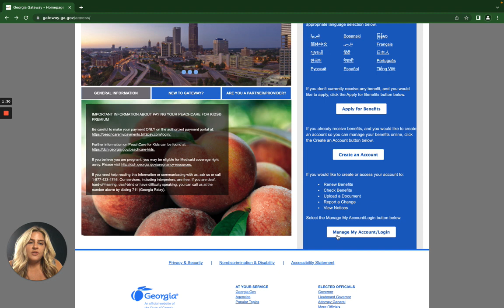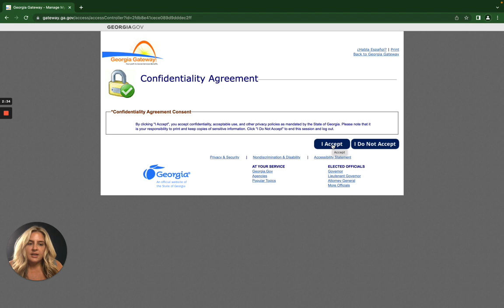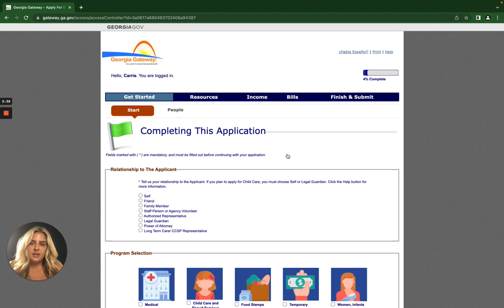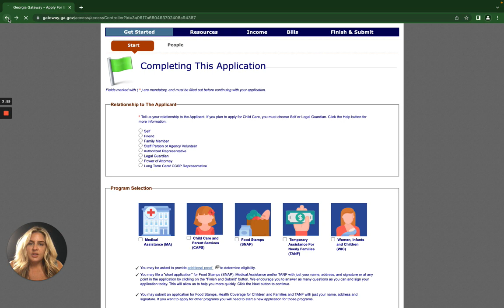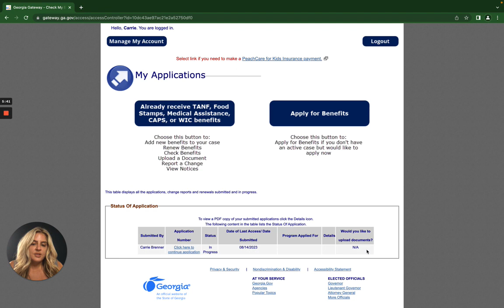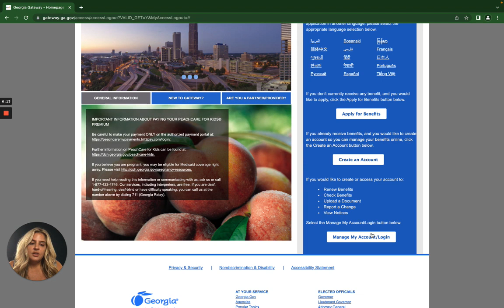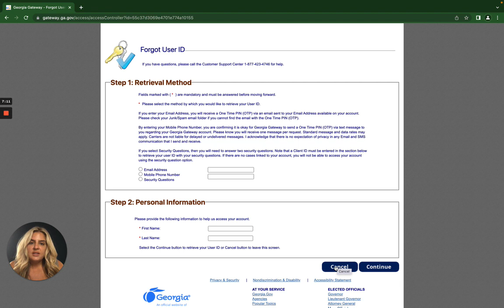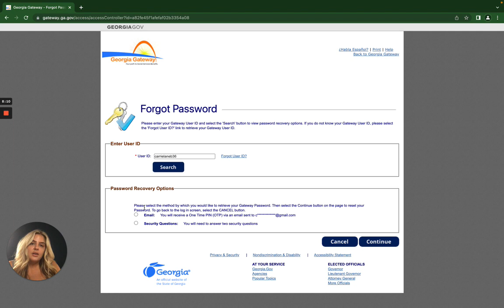Georgia Gateway Login Help (Instructions)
In this video, we will walk you through the step-by-step instructions to complete your Georgia Gateway login. You can use the Georgia Gateway online portal to apply for and manage your government assistance benefits.

Georgia Gateway is currently used for the following assistance programs - SNAP/food stamps, TANF/cash assistance, WIC, Medicaid/medical assistance, CAPS, PeachCare for Kids and more.

You can use your Georgia Gateway online account to apply for benefits, check the status of your application, renew your benefits, submit changes to your benefits information, check your benefits balance or deposit schedule, upload verification documents and receive notifications.

In addition to Georgia Gateway Login, we will walk you through what to do if you have forgotten your GA Gateway User ID or Password.

For more information or help logging in your GA Gateway Gov account, check out our full article

If this if your first time using Georgia Gateway, for help creating your online account, check out our detailed article

For more help with your Georgia SNAP EBT benefits, including how to save with your GA EBT Card - check out our

Want to save even more with your EBT Card? 💳

Don't forget to take advantage of exclusive discounts and offers only available to EBT Cardholders & Food Stamp Recipients! 💵

✅ Get a FREE Android Smartphone & FREE Unlimited Talk & Text Phone Service with TruConnect!
Plus, you could qualify for FREE Amazon Prime!

✅ Add your EBT Card or P-EBT Card on Amazon to buy Groceries - NO MEMBERSHIP REQUIRED:

✅ Get 30 days of Amazon Prime for FREE + use your EBT or P-EBT Card to shop online!

✅ Use your EBT Card Online at Amazon Fresh and get FREE 2-day delivery!

✅ Pay with EBT SNAP on Instacart & get FREE grocery delivery or pickup on your first 3 $35+ EBT orders.

✅ Use your SNAP EBT Card to shop online at Walmart for grocery delivery or store pick-up!

✅ Get a FREE $30 when you join Rakuten and start earning free cash back at your favorite stores!

Get a complete list of all the SNAP EBT Discounts by State, including free admission to museums, zoos, aquariums & more! ⬇️